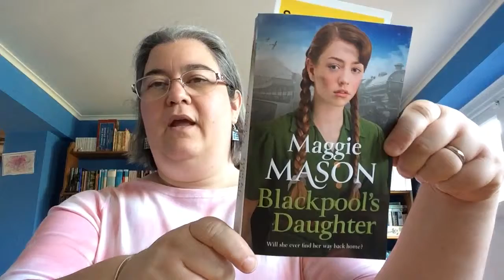Book Review - Blackpool’s Daughter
By Maggie Mason